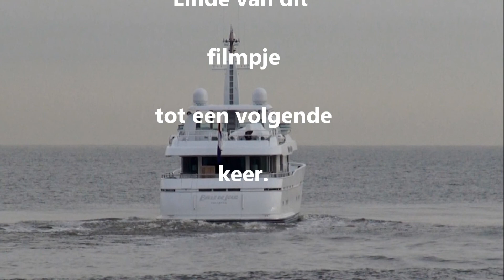BELLE DE JOUR in de haven van scheveningen 16 mei 2013 weer naar zee.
Na een avond en een dag in de haven te hebben gelegen, ging de belle de jour op 16 mei 2013 om 7 uur in de ochtend de haven uit naar een onbekende bestemming.